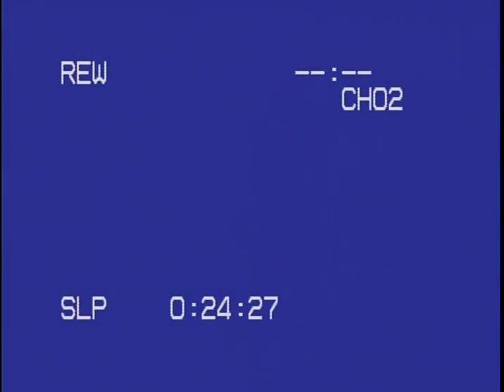The Jazz Arts 1961 Portland Oregon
A 1961 live performance filmed in kinescope in the KGW TV studios in Portland Oregon hosted by Northwest Abstract artist Louis Bunce and featuring the Jim Smith Nonette including legends from the NW jazz community, Jim Smith-Trumpet, Quen Anderson-Trombone, John Trudeau- Trombone, Bud Gerlach-Tenor Sax, Dan Mason- Tenor Sax, Frank Somers Vibes&Bongos, Dick Knutson-Bass, Lee Rockey-Drums, Lee Rienoehl- Piano, Ernie Hood-Guitar. This video combines action painting accompanied by live jazz in the television studio.